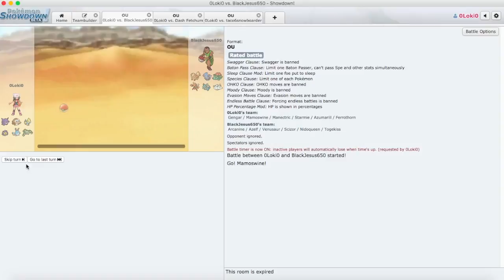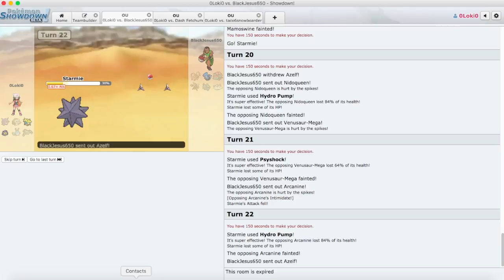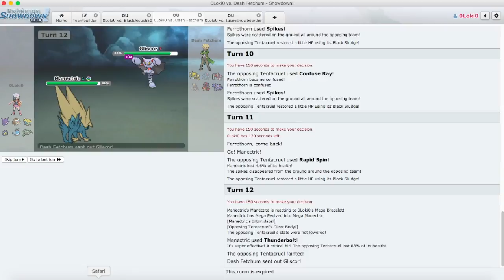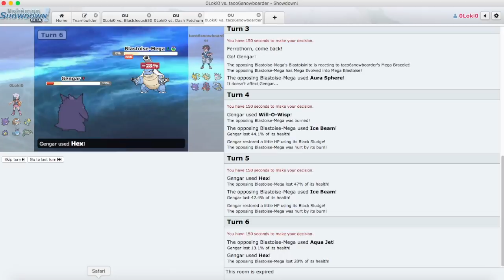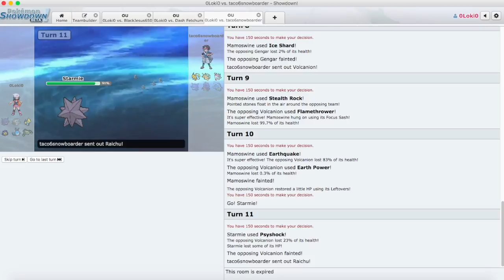Gengar Stall Team | Pokemon Showdown Battles #1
Original Music Artist/Creator: Electric Mudkip